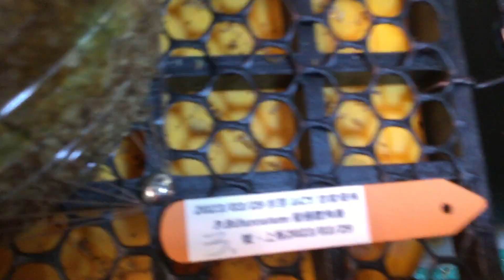鹿角蕨上板 《植株名稱》P.Bifurcatum 普鹿 普通鹿角蕨 20230329-3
《植株名稱》
P.Bifurcatum 普鹿 普通鹿角蕨 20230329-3
《圖片拍照時間》
2023/03/29
《上板時間》
2023/03/29
《拆芽時間/來源》
2023/03/29 LCY自家母株
《植床板規格》
《水苔規格:寬*高》
約15*9CM
《介質規格》完美比例~水苔2 :透氣介質8
《魚線規格》
8號，0.5mm